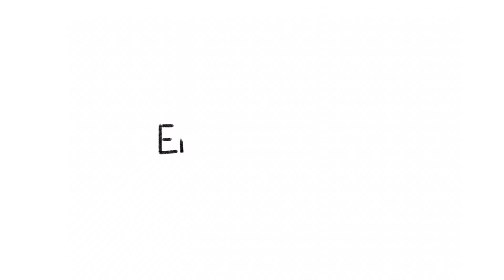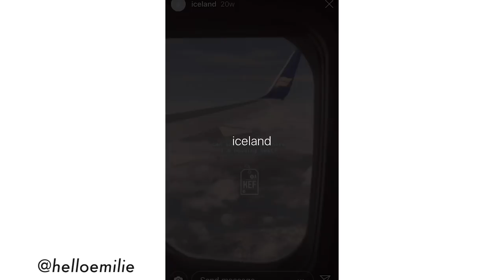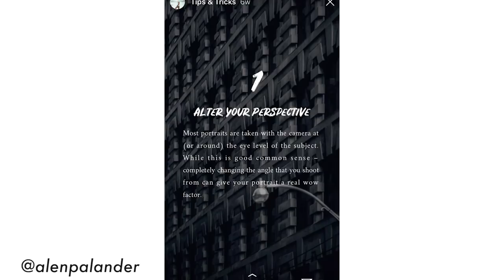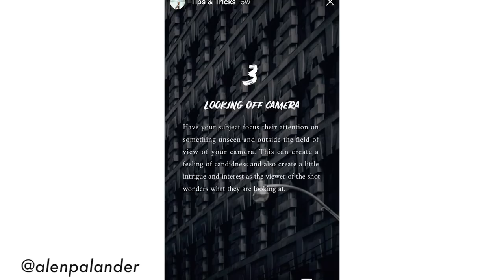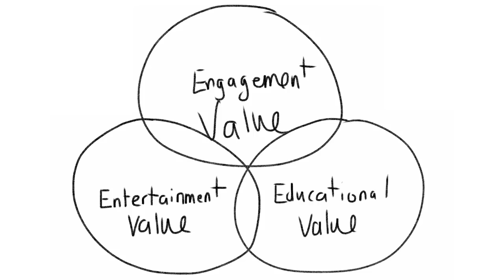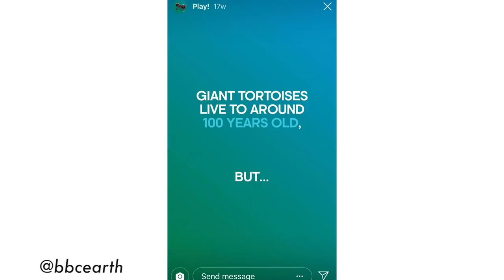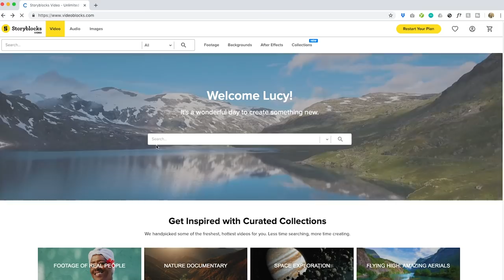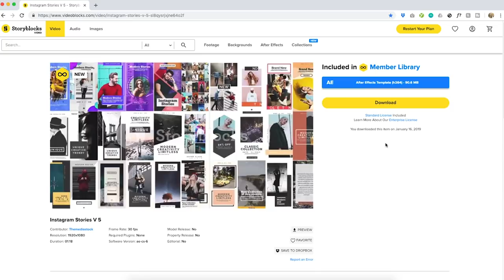How to make BETTER INSTAGRAM STORIES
**PEOPLE WHO MAKE GREAT INSTA STORIES**

Hey! If you're still reading, thanks so much for taking the time to watch my videos and interact with the channel. It makes me smile!
Peace out ✌
- Lucy